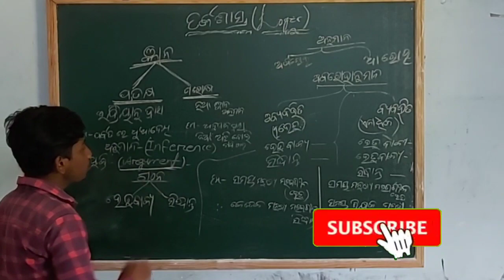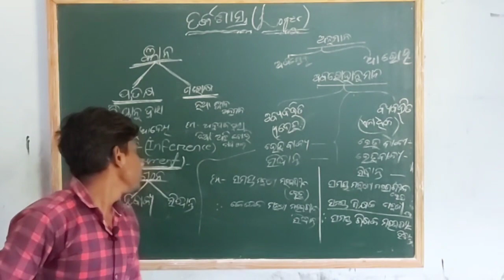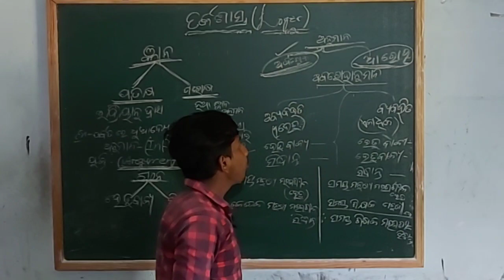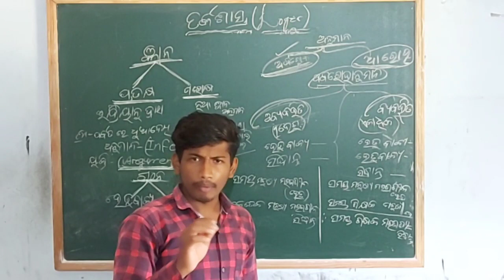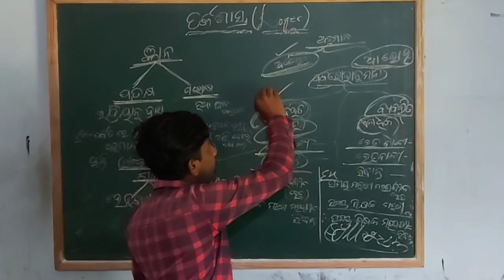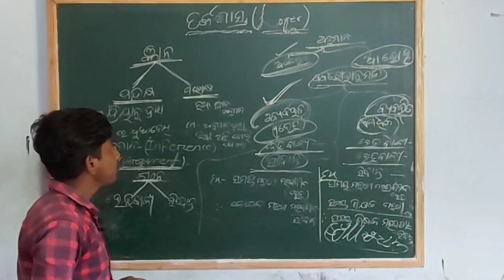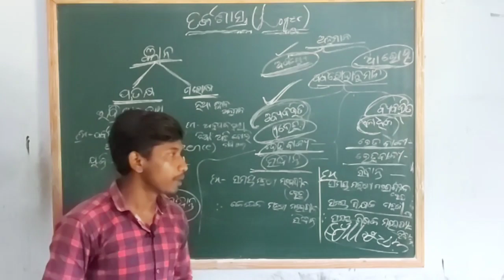ଅନୁମାନର ପ୍ରକାରଭେଦ || Kinds of Inference || +2 2nd Year Logic || Arts || Part-3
ତର୍କଶାସ୍ତ୍ର  Logic
Unit-1
ଅବ୍ୟବହିତ ଅନୁମାନ Immediate Inference
Part - 2
ଅନୁମାନର ପ୍ରକାରଭେଦ Kinds of Inference

Video Link
ଅବ୍ୟବହିତ ଅନୁମାନ

What is logic? +2 2nd year logic